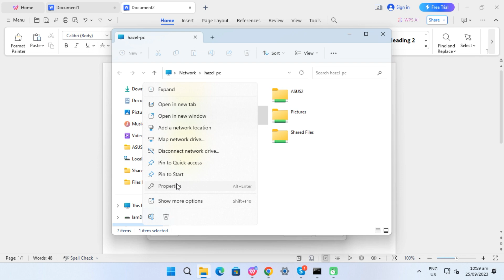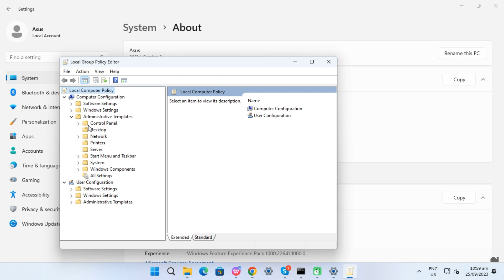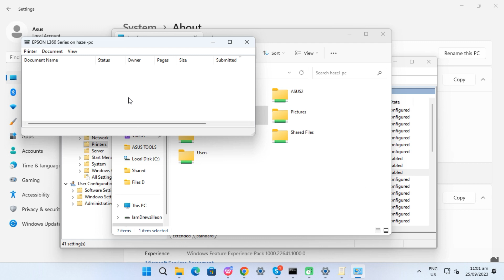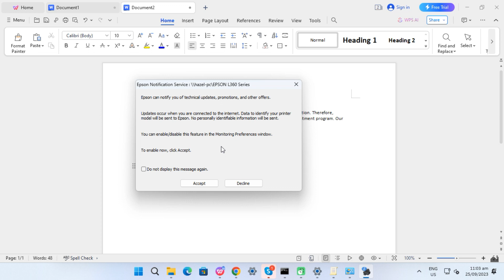ERROR 0X00000709 when Adding network printer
For Home Edition

HKEY_LOCAL_MACHINE\Software\Policies\Microsoft\Windows NT\Printers\RPC]

There are 2 values that can be configured:

RpcUseNamedPipeProtocol REG_DWORD

0: RpcOverTcp (default)
1: RpcOverNamedPipe